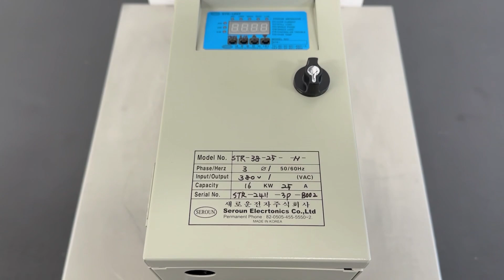SEROUN ELECTRONICS / STR-Unit (STR-3P380V25A) / INV-05532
[Transaciton Summary]
① Product (Model Number): STR-Unit (STR-3P380V25A)
② Manufacturer: SEROUN ELECTRONICS